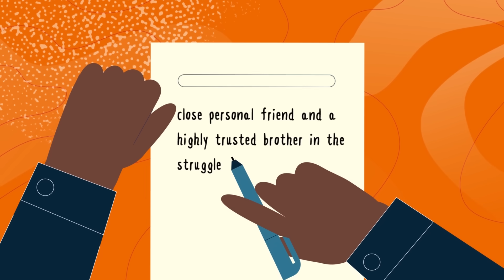The Left's Cult Leaders | Scott Walter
Religious extremism is a trait often associated with the political Right given their cultural conservatism. But to think that the Left isn’t equally susceptible to religious extremism would be a mistake. Some of America’s most deadly cult leaders were deeply entrenched in leftist politics.